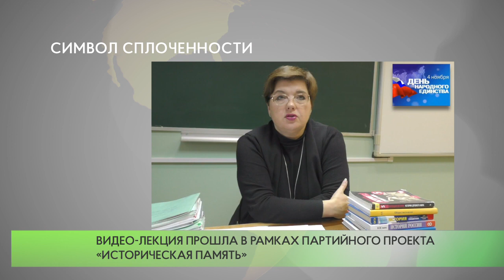Символ сплоченности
Звенигородские единороссы подготовили видео-лекцию, посвященную Дню народного единства, а также историческим событиям, о которых он напоминает. Лекцию прочитала директор звенигородской школы №1, секретарь первичной организации партии «Единая Россия» Наталья Шарина.